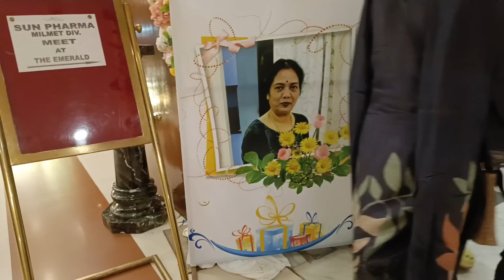ଗାଡି ଆସି ଲାଗିଲା।ବଡ ହୋଟେଲ ରେ party 🥳 ଅଛି। Lazawab delicious khana 🤤